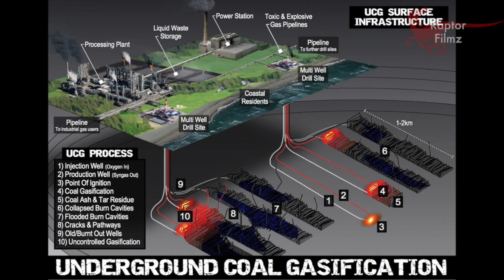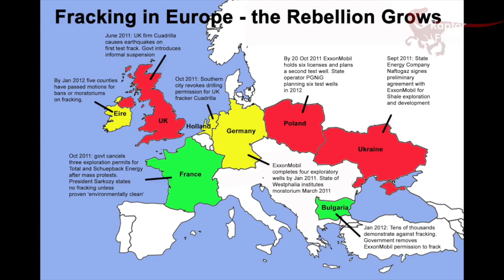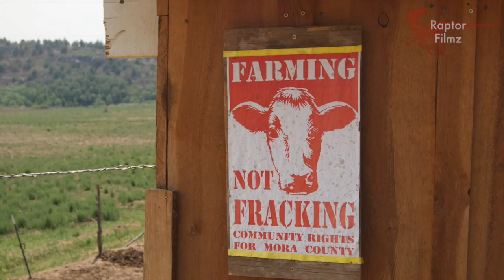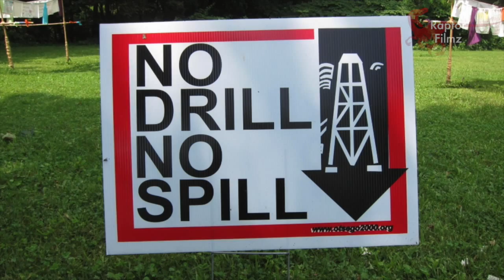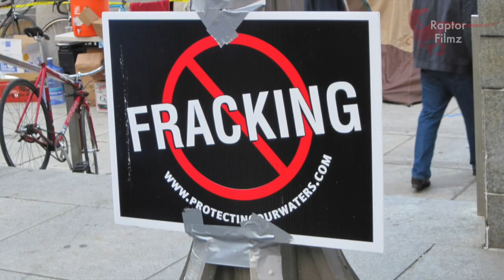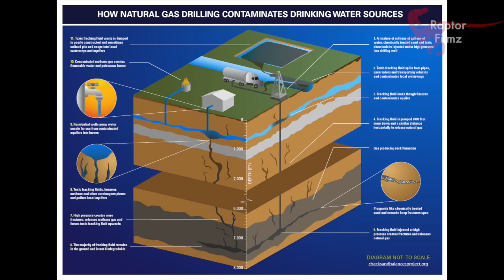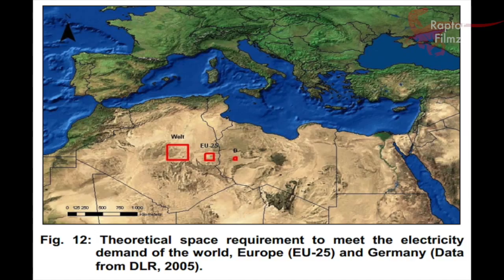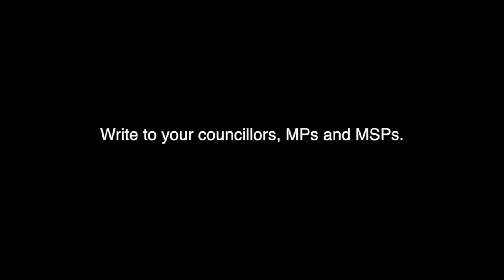Holyrood Anti Fracking Protest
The Holyrood Anti Fracking , Unconventional Gas Extraction and Underground Coal Gassification rally, calling on the SNP to extend its moratorium on fracking to be a permanent ban on all three.

26th September 2015

Organised by FB Group Scotland Against Fracking

Speakers

Alison Johnstone,
Ian Crane,
Mel Kelly,
Dr Richard Dixon,
Bob Dennet,
Bill Muir,
Ewan Forrest,
Cheryl Scott,
Pat Lee and
Paul Young
Trish Buchan

Video and sound by Chris Young
Produced By Raptor Filmz Ltd.

If you'd like to use this footage for something please ask permission first.

Apologies for not catching everyone and for any name spelling errors.